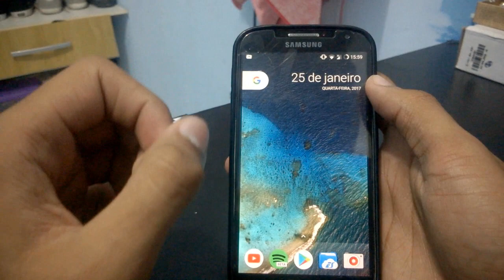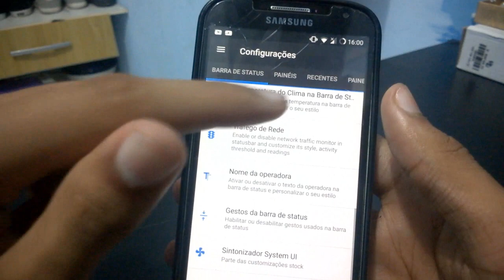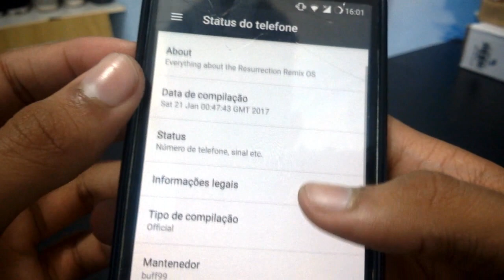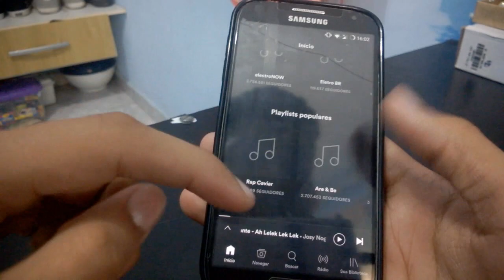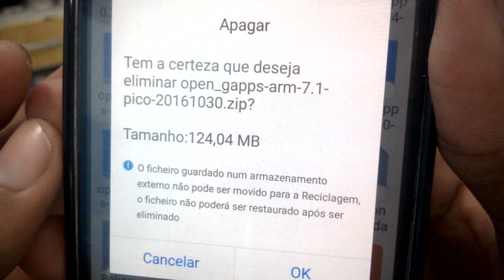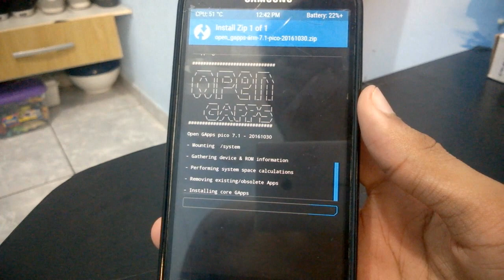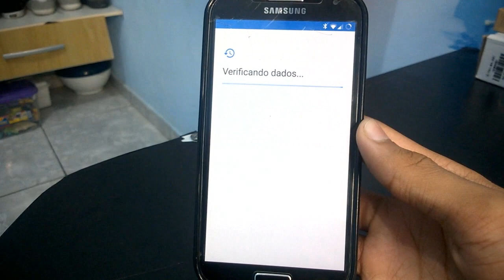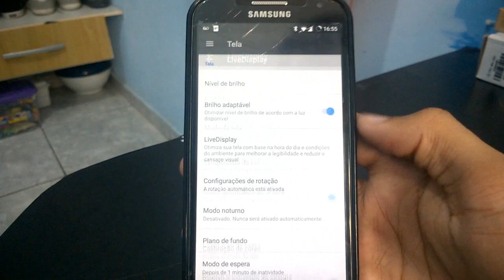ROM Resurrection Remix N v5.8.0 RELEASE 10 Android 7.1.1 Nougat - Galaxy S4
Hey galera, hoje trazendo mais uma vez a FABULOSA Resurrection Remix Aqui para o canal! e dessa vez mais uma release grande, o Release 10 que trouxe muitas melhorias na bateria e performace do 3D e da Memória RAM. praticamente sem bug nenhum, a Resurrection é sem dúvida uma das melhores do android 7.1 e também a que tem MAIS personalizações, perfeita pra você que gosta de mexer em tudo no celular!

Intro
This is a straight port of Resurrection Remix to Galaxy S4 i9505.
It is based on Nougat 7.1.1_r9 and nightlies of LineageOS 14.1 and Resurrection Remix from 21st January.